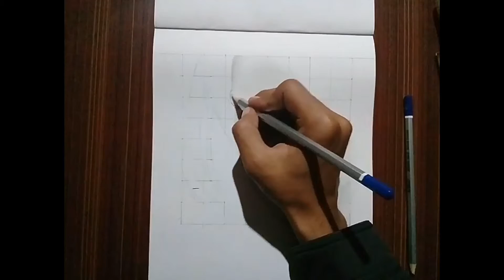Drawing of a beautiful girl step by step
I used simple  paper of lotus .
for outlines I used 0.5 machenical pencil.
for shading I used camlin  Pencil.
for blending I used brush and paper stump

thanks again

1 video  how to draw nature

How to draw nature 2

Happy Diwali

Two couple

Wood house

Drawing of nargise fakhri

Drawing of shahruk khan

Weekly drawing part 1

Weekly drawing part 2

Drawing of sonakshi

Drawing of keerti Suresh

Drawing of Hollywood heroine

How to draw teeth

Drawing of kajal agrwal

First watercolor drawing

Drawing of sara alikhan

How to draw hut with mobile

How to draw lips with mobile

Drawing of varsha Sharma

Drawing of tamanna

Drawing of nature watercolor

Drawing of my cousin

काँच के गिलास की ड्राइंग